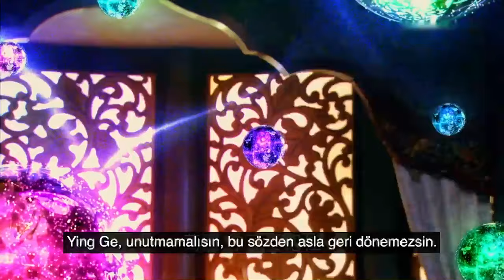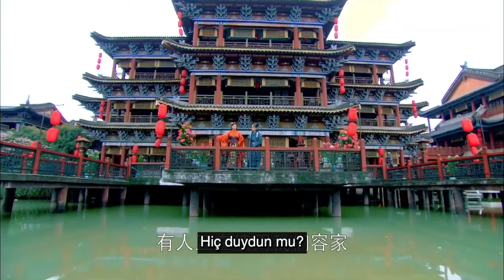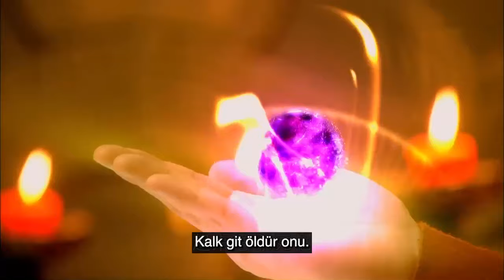Çaresiz Aşklar Şehri l 28. Bölüm l City of Desperate Love l Kevin Cheng, Lin Yuan l 华胥引之绝爱之城